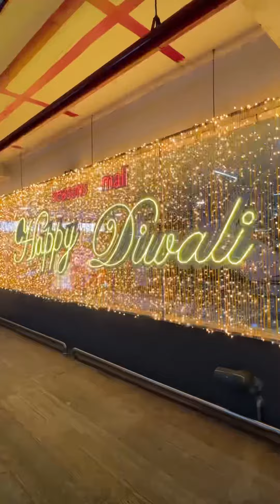Viaan’s Paw Patrol movie date